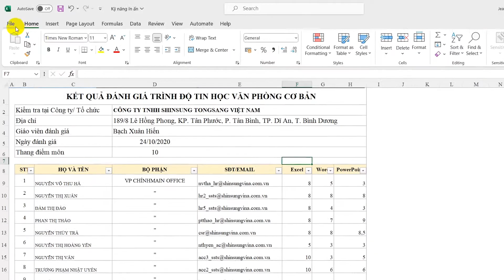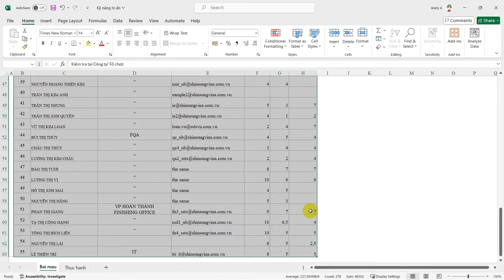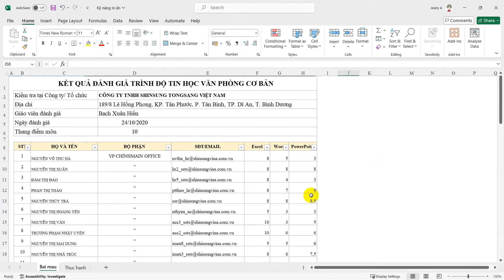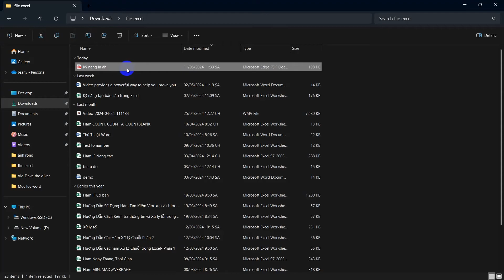Tự Học Tin Học Văn Phòng: Hướng Dẫn Chỉ In Trang Chẵn Hoặc Trang Lẻ Trong Excel - Chi Tiết Nhất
Trong quá trình làm việc, việc in ra bảng tính là một phần không thể thiếu trong công việc. Nhưng sẽ có những lúc bạn chỉ muốn in trang chẵn hoặc trang lẻ trong Microsoft Excel để phục vụ cho nhu cầu công việc. Tuy nhiên thì trong Excel lại không hề có tùy chọn để bạn có thể in trang chẵn hoặc lẻ. Nên trong bài viết này mình sẽ hướng dẫn bạn làm việc đó.
Khi nào thì mình cần in trang chẵn, lẻ trong Excel.
In sách, tài liệu: Khi cần in trang tính cho sách, tài liệu thì việc chỉ in trang chẵn hoặc lẻ sẽ giúp bảng tính trông gọn gàng hơn rất nhiều.
Điều chỉnh lề trang: Khi bạn muốn điều chỉnh lại lề cho trang để thêm một vài ghi chú hoặc các biểu tượng thì việc in trang chẵn hoặc trang lẻ là một lựa chọn hợp lý.
Hướng dẫn cách in trang chẵn hoặc trang lẻ trong Excel cực dễ.
Cách 1: In trang chẵn, lẻ trong Excel bằng Word.
Cách 2: In trang chẵn, lẻ trong Excel bằng PDF.